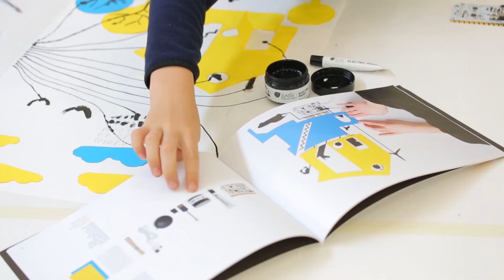Touch Board Starter Kit | Connect any surface, object or space to the digital world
Transform the world around you by turning practically any object or material into a sensor.

The Touch Board Starter Kit combines Electric Paint and the Touch Board to add sound and interactivity to practically any object or material around you.

The kit comes ready to plug and play, and is supported by a growing range of tutorials, visual guides, and project examples online. Whether you’re an absolute beginner, a programming pro or looking for a great gift for a tinkerer, this kit will let you start making your projects interactive in no time.